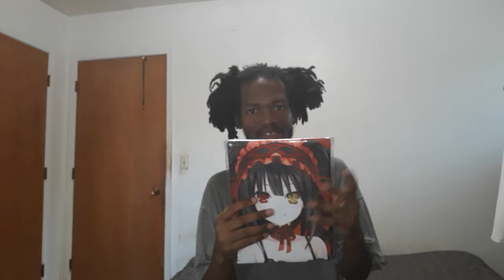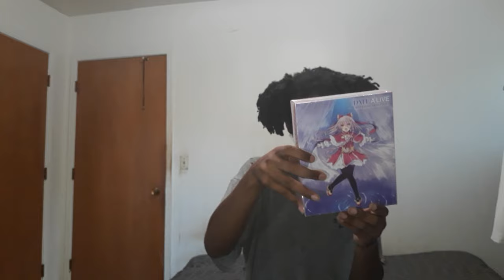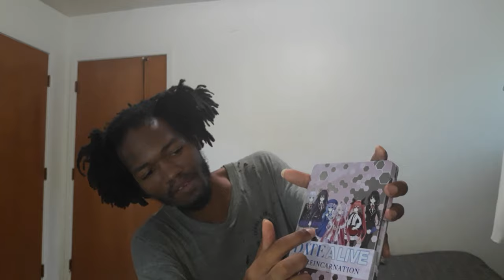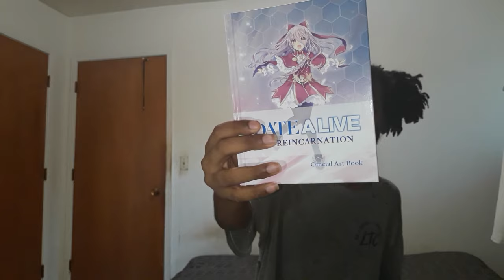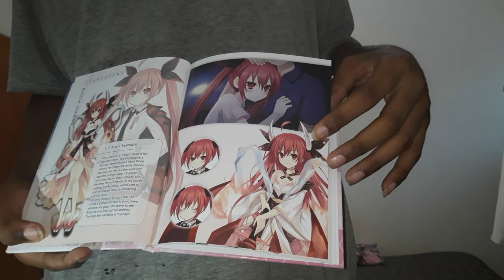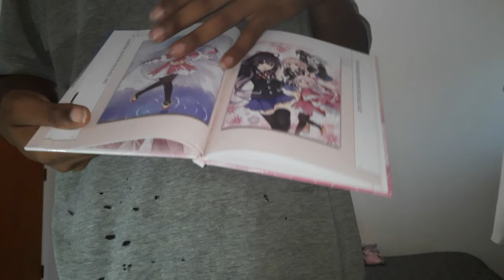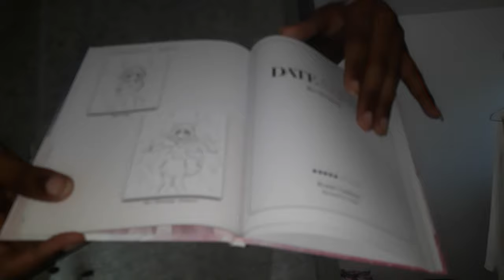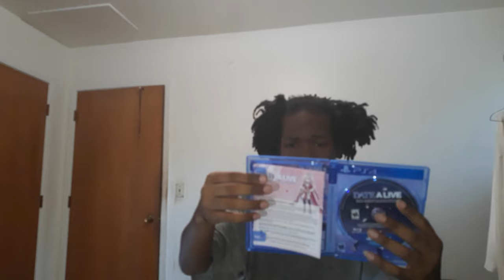Date A live Rio Reincarnation Limited Edition Unboxing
A Visaul Novel game to read.
I wonder how many Chapter there R.
I got because I the series in the Anime.
I want read evreything. Reading not my Something I to do.
If I get bored I just Skip to the end.

The game was publish by these Companies.
Ideal Factory Inernational
Ideal Factory
STING
Silicon Studio
Compile Haert
Kadowkawa
Koushi Tachibana
Tsnako
Fujimishobo